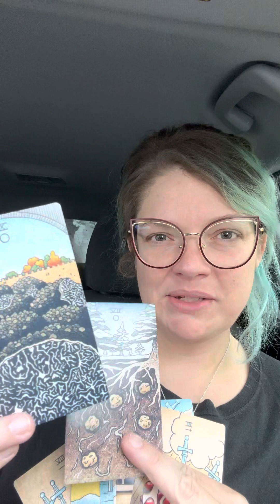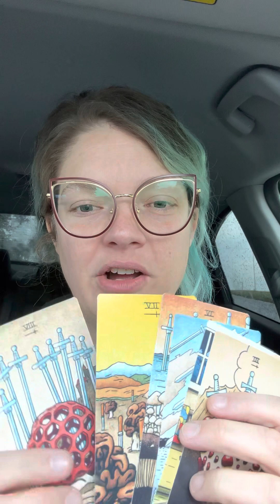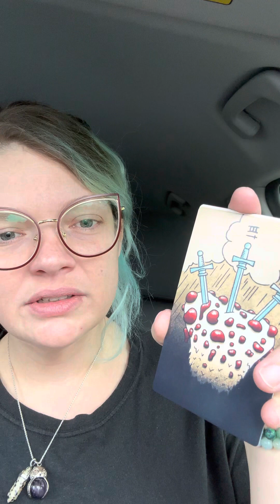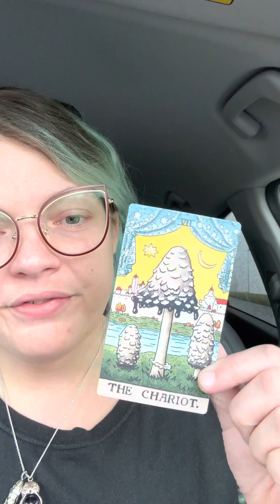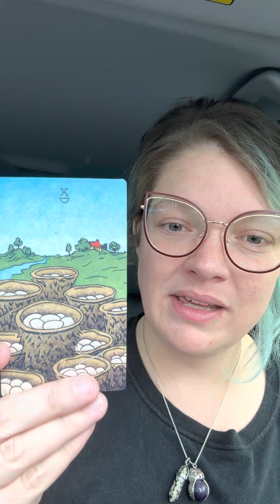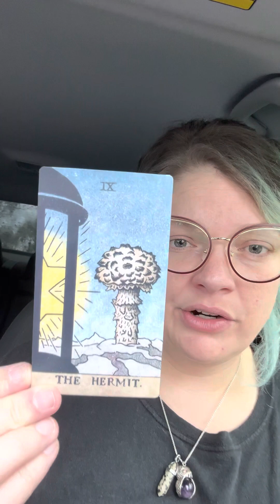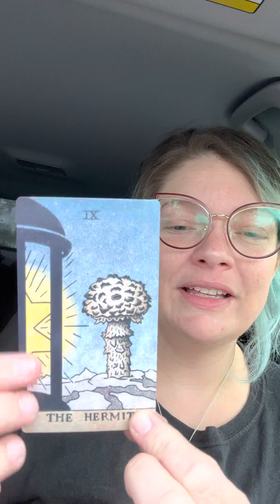your confirmation that it’s finally over. 🌈